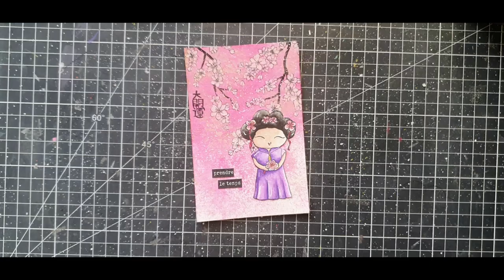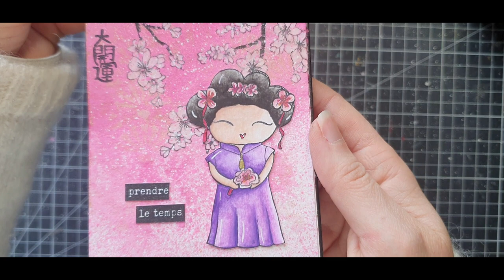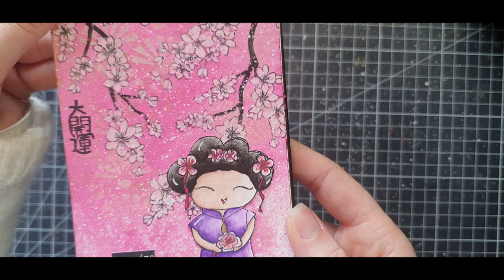Art Journal Poupette AAll and Create Fond encre en spray, colorisation Supracolor Soft Caran d'Ache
Retrouvez une liste de materiel que j'utilise au quotidien ainsi que ce avec quoi je filme et prends mes photos en suivant ce lien

Vous pouvez me retrouver:
- sur Instagram @arts.by.marlene